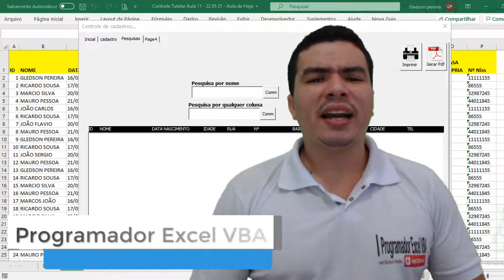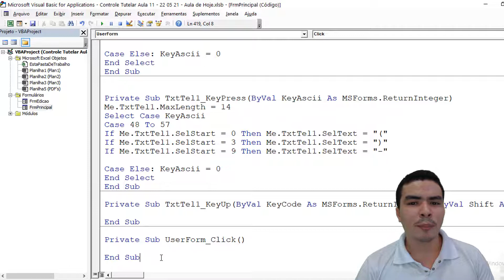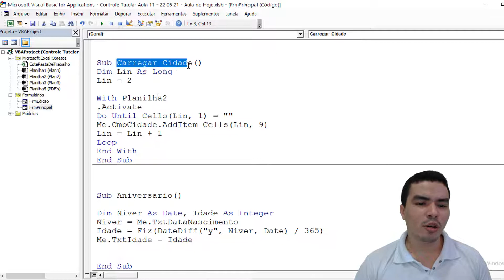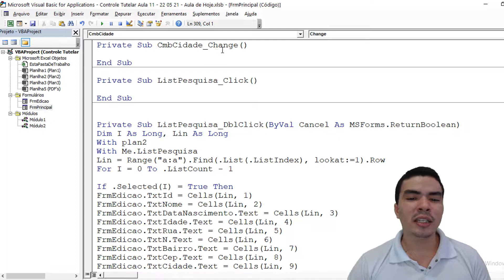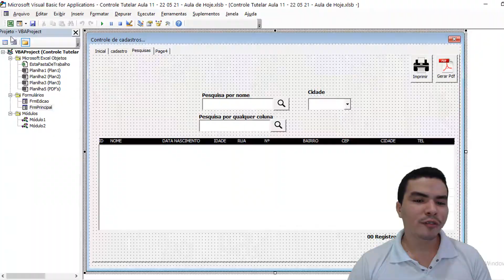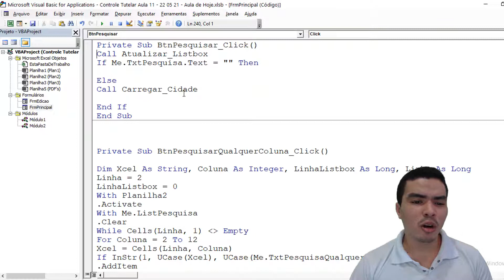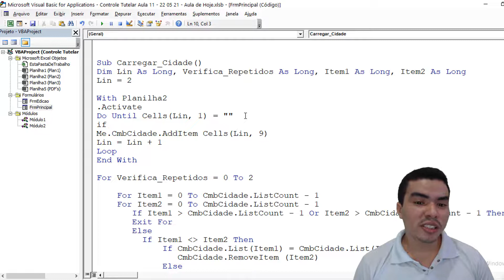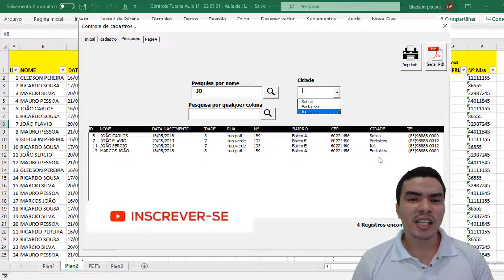Criando Cadastro do Zero | Cadastrar, Editar, Atualizar, Excluir, Imprimir Ficha, Pesquisar Aula 11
Criando Cadastro do Zero | Cadastrar, Editar, Atualizar, Excluir, Imprimir Ficha, Gerar PdF, Criar Pasta, Arquivar Pdf em Pasta, Pesquisar Aula 11

nesse video continuo a segunda aula dessa nova serie em nosso canal, criando um controle de cadastro no excel, onde você aprendera ate o final dessa serie, a cadastrar, editar, atualizar, excluir, pesquisar e a imprimir fichas, tudo feito no excel e o melhor de forma facil, você aprenderá passo a passo.

Aprenda neste videoa fazer filtros no listbox, filtros com mais de um critério, a filtrar por parte do nome usando duas colunas como criterio,a remover repetidos da combobox, aprenda a criar este cadastro do zero no excel passo a passo com aulas completas gratis e arquivo para download.